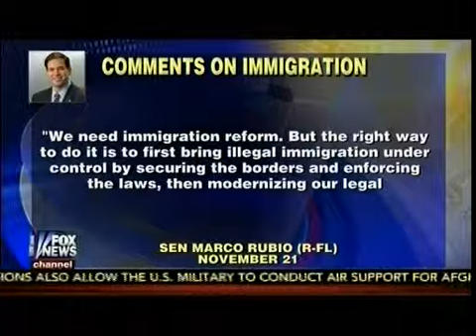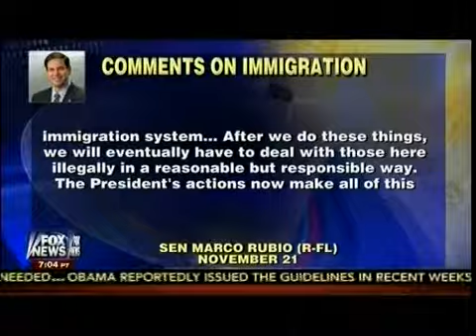House Judiciary Chmn On Plans To Hold Hearings On "Pres Obama's Power Grab" - Sunday Morning Futures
House Judiciary Chairman On Plans To Hold Hearings On "President Obama's Power Grab" - Sunday Morning Futures